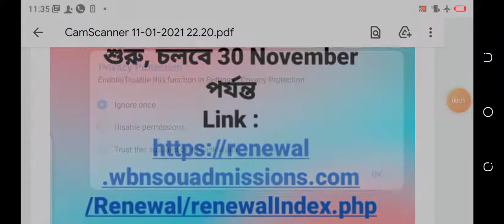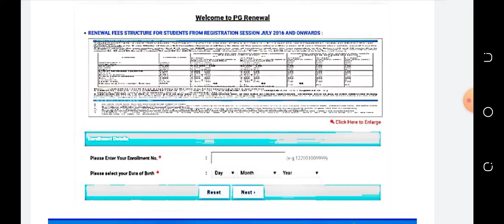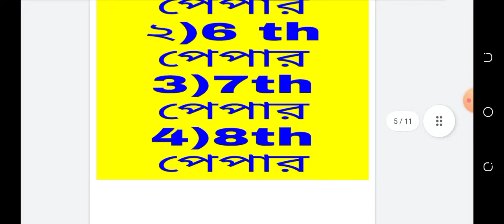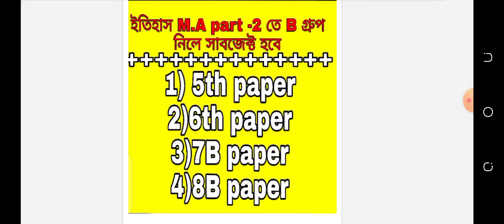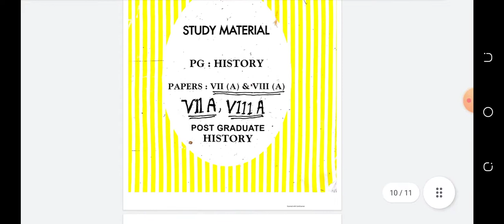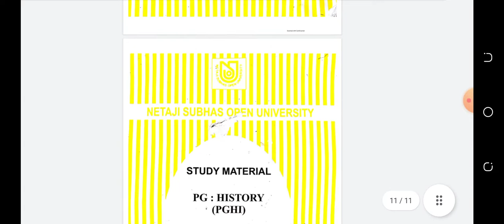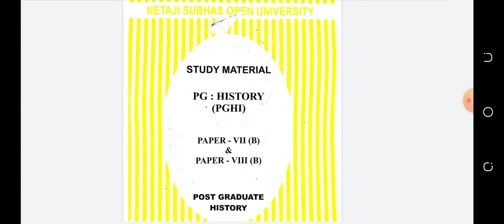M.A renewal কিভাবে করবেন তা নিয়ে ক্লিয়ার আলোচনা/ইতিহাস M.A পার্ট-২ এর সাবজেক্ট চয়েস নিয়ে আলোচনা